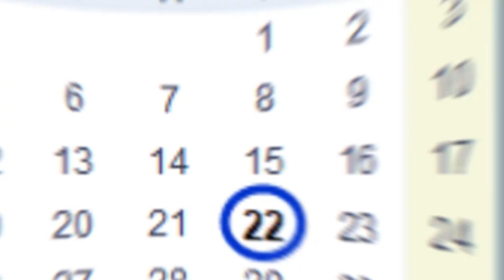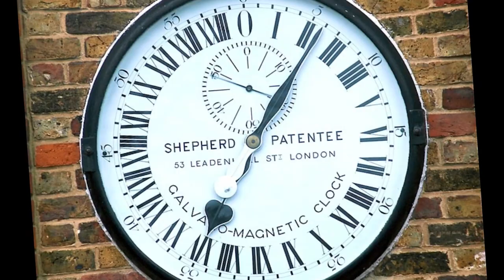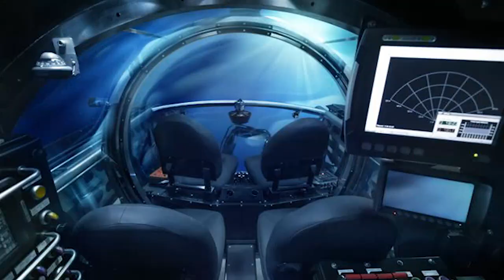OceanGate හි අවසන් බලාපොරොත්තුව - Last hope of the "Ocean Gate"